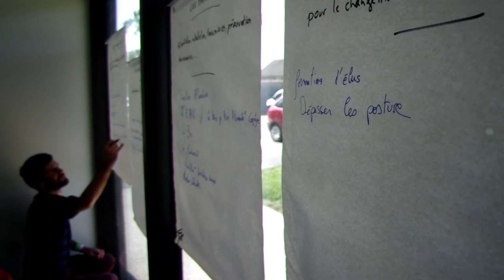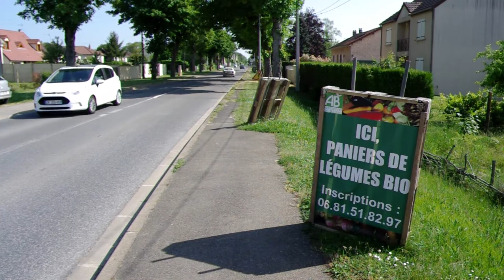Une agriculture ouverte sur la société : bilan de l'initiative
Une agriculture ouverte sur la société : élargir la participation pour favoriser l'installation et la transmission agricole

Ludovic Mamdy (Réseau Civam), Nils Maurice (Reneta) et Damien Roumet (Terre de Liens) illustrent l'intérêt de la combinaison des innovations portées par des réseaux de développement agricole et rural et comment la coopération avec les collectivités territoriales est un levier puissant à activer pour la transition agricole.

Vidéo tournée à Gommerville (28) le 19 mai 2018 à l'occasion du séminaire de restitution des travaux menés dans le cadre de la Mobilisation Collective pour le Développement Rural - Agriculture et Innovation Sociale (MCDR - AGIS)